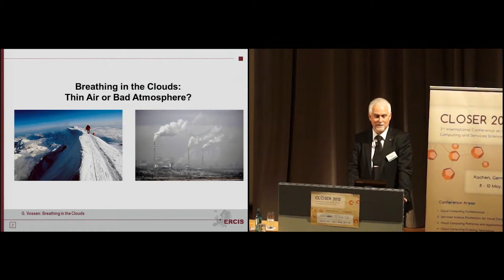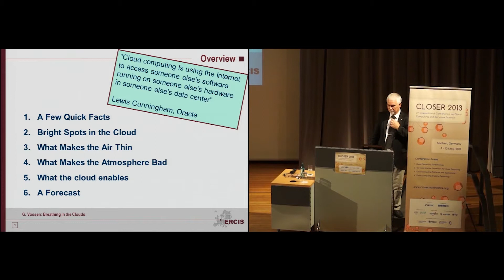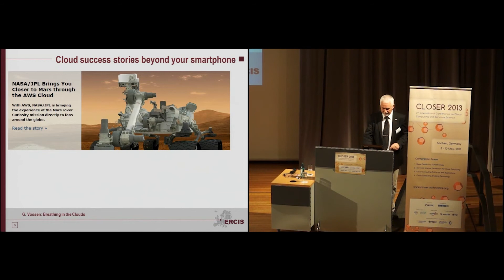“Breathing in the Clouds - Thin Air or Bad Atmosphere?” Dr. Gottfried Vossen (CLOSER 2013)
Keynote Title: Breathing in the Clouds - Thin Air or Bad Atmosphere?
Keynote Lecturer: Dr. Gottfried Vossen
Keynote Chair: Dr. Geoffrey Charles Fox
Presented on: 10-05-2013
Abstract: Cloud computing has become everyday business for smartphone users, and it has become big business for a number of providers of computer-related resources. While large companies as well as many start-ups are already enjoying the cloud benefits, small and medium enterprises (SMEs) are often still hesitating to move their IT business to the cloud. This talk will start with an identification of cloud-sourcing properties as well as from various success stories of cloud usage. It will then look at what might make the air thin when in the clouds and what could make the atmosphere bad. Proper exploitation, however, can make a difference even for SMEs, and enables a number of new applications that we have seen emerging in recent years, among them big data processing, for example in the automotive and health sectors, or data marketplaces. As a conclusion, it will be argued that the cloud is not reversible, and that we better start breathing normally again!
Presented at the following Conference: CLOSER, International Conference on Cloud Computing and Services Science
Aachen, Germany
May 2013